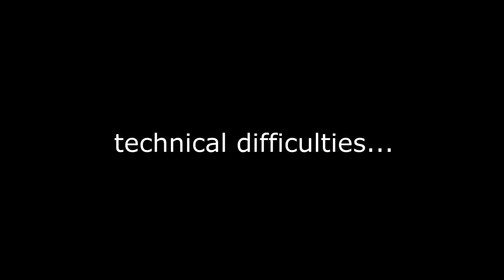Catching Smallmouth Bass in SUPER clear water.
Lake Memphremagog was uncharacteristically clear today, and it allowed me to actually sight fish even though they were fairly deep under water. Thanks and I hope you enjoy!

My camera accessories:
GoPro Mount and Accessories
GoPro Case
GoPro Mic
GoPro Batteries
GoPro Mic Windscreen
SD Card

My stuff for editing:
Hard Drive
Hard Drive Docking Station

*The above are associate links